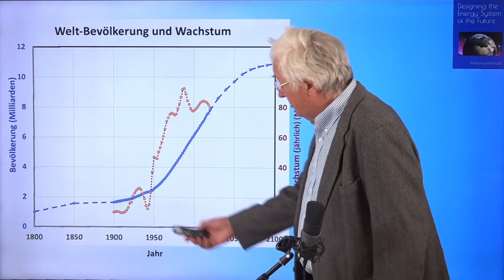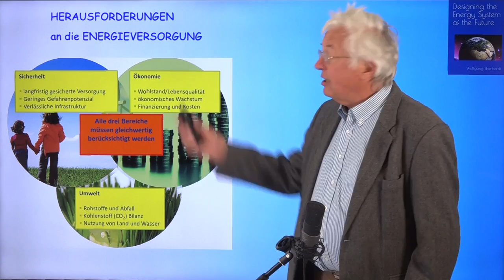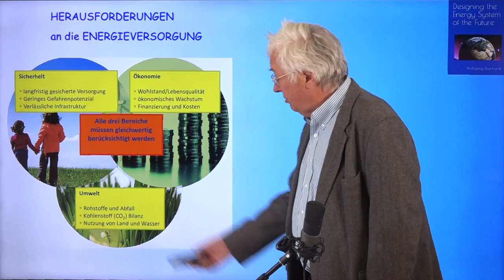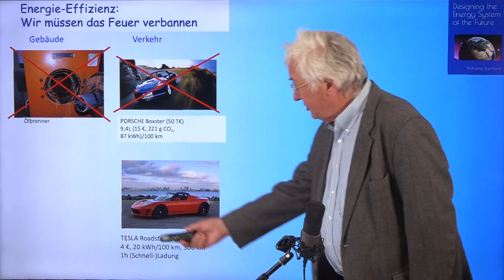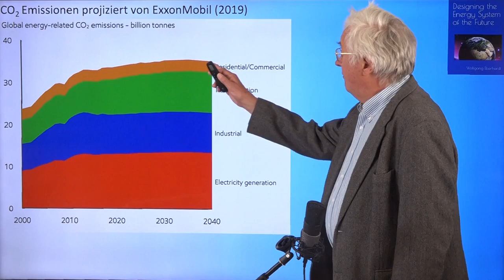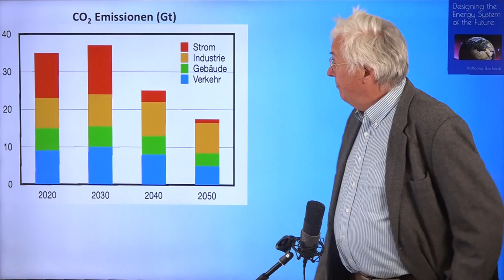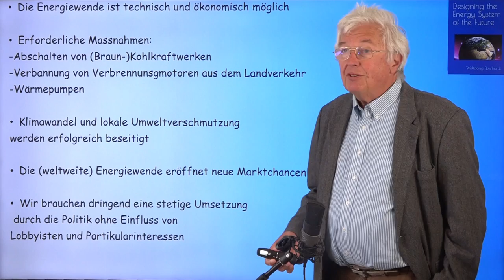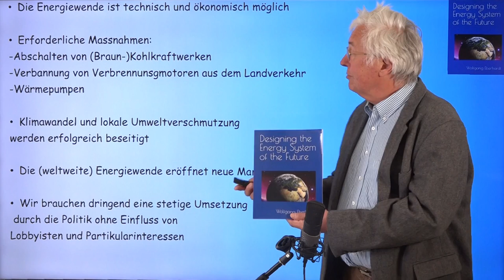Die globale Energiewende: Wie wir sie schaffen können. | Gastvorlesung #1 Wolfgang Eberhardt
In dieser Sondervorlesung zum Thema Energiewende stellt Prof. Dr. Wolfgang Eberhardt, Prof. emeritus an der TU Berlin und u.a. ehemaliger wissenschaftlicher Geschäftsführer am Helmholtz Zentrum Berlin, Inhalte seines Buchs "Designing the Energy System of the Future" vor.

(Für die Erwähnung seines Buches und die Produktion dieses Videos gab es keine finanzielle Entschädigung.)